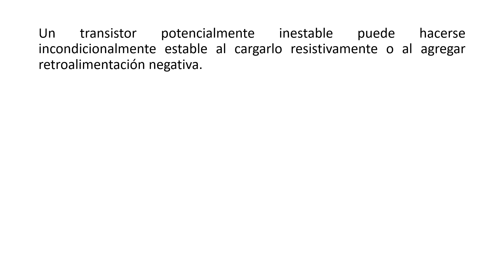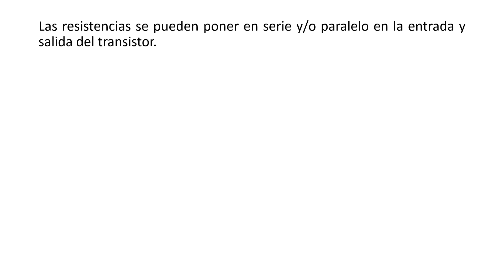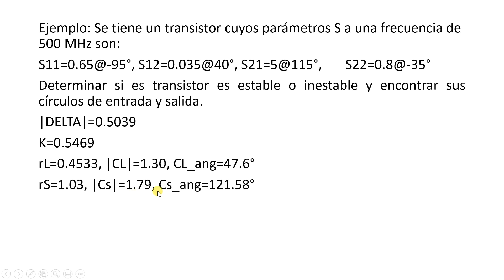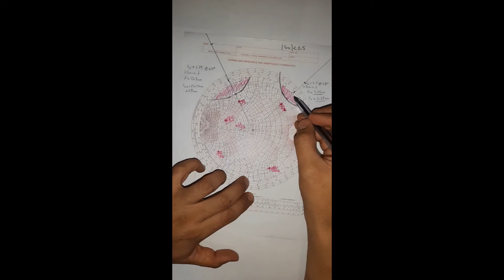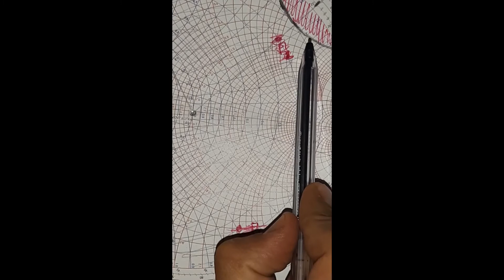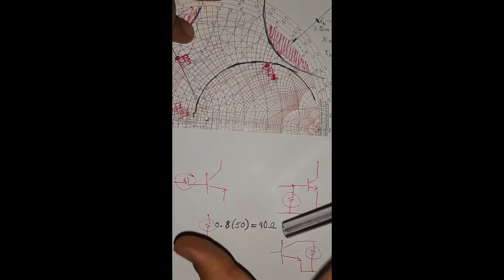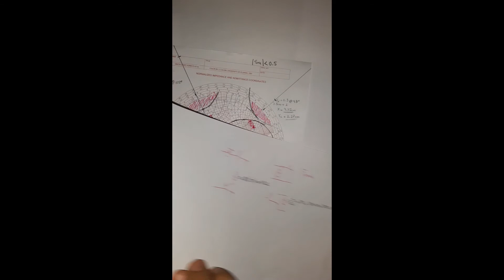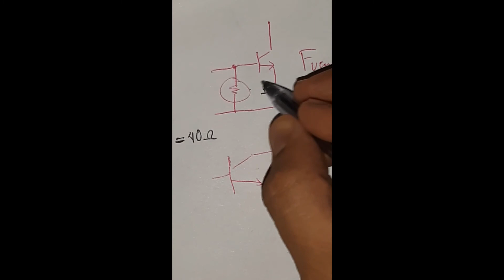EC 35 Estabilización de transistores